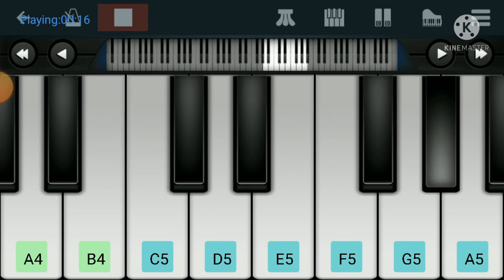Teri Jhalak Asharfi (Pushpa) Song Tutorial On Mobile Piano